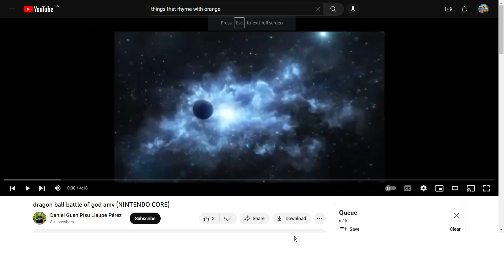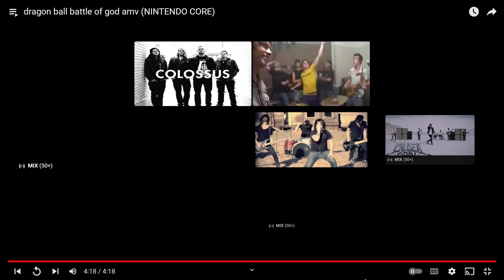I love Nintendocore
more of a whole lot of things click the link if your on your computer or tap if your on your mobile device